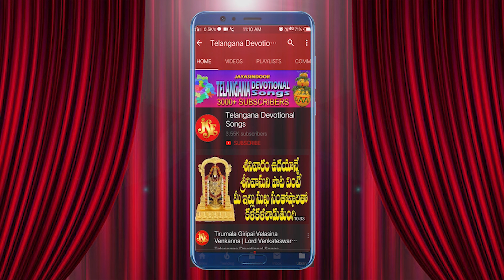Ayodhya Ram Mandir Special Song 2024 | Shree Ram Latest Bhajan Songs | Ayodhya Ram Mandir New Song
Ayodhya Ram Mandir Special Song 2024 | JAI SHREE RAM | Latest Rama Mandir Songs | AYODHYA RAMA PRANA PRATHISTA | JSE

Song Name: Yegirenu Chudara Ramudi Janda
Singer: Maharajapuram Ramu, Chennai
Keyboard: Jayasindoor Rajesh, Madanapalle
Lyrics: J. Prakash Reddy, Kurnool
Rhythmas & Mastering: Kanchi Gavaskar, Tirupathi
Similar Keywords:
Bhakti Songs
Bhakti Songs Telugu
Devotional Songs
Jayasindoor Songs
Telugu Songs
Jayasindoor Songs
God Songs
Yegirenu Chudara Song
Prakash Reddy Songs
Maharajapuram Ramu Songs